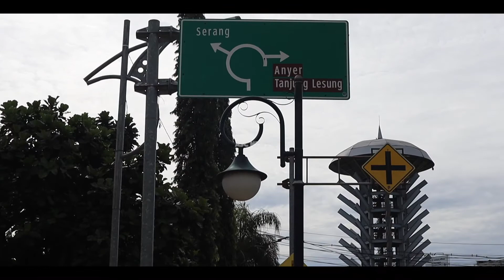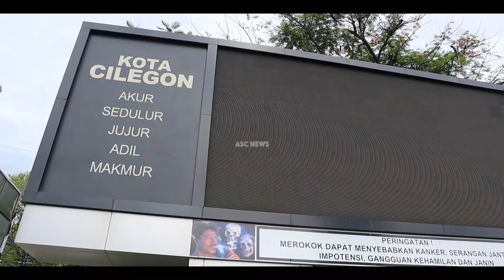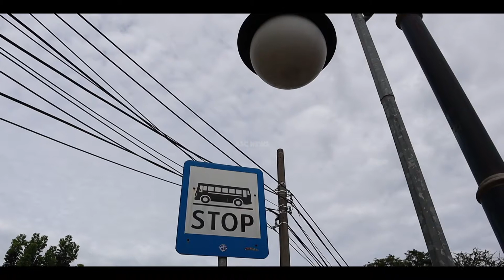LANDMARK CILEGON : Design Arsitektur Bangunan punya Arti dan Filosofi yang Unik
Alamat :
Jl. SA. Tirtayasa No.3, Ramanuju, Kec. Purwakarta, Kota Cilegon, Banten 42431

Desain Landmark Kota Cilegon merupakan Hasil Karya Cipta Wira Niaga Sejahtera sebagai Juara Kedua Desain Landmark Kota Cilegon yang pada waktu itu diadakan sayembara desain landmark Kota Cilegon oleh Pemerintah Kota Cilegon.

Arti/Filosofi Landmark Kota Cilegon

Bentuk dasar Monumen Lingkaran yang membentuk Roda/Putaran Mesin
Bentuk Roda Lingkaran Berupa Roda/Putaran Mesin sebagai Simbol "Kota Industri"

Jembatan Di Tengah Monumen Merupakan Gambaran Bias Cahaya dari Lampu Mercusuar, Gambaran Menengenai Pembangunan dilaksanakan keseluruh Pelosok
Puncak Monumen/Mahkota berbentuk mercusuar dengan atap kubah
Bentuk ini sebagai Simbol "Kota Pelabuhan" dengan adanya Bentuk Kubah Membantu memberikan Nuansa Islami

Tiang Monumen Merupakan Bentuk Batang Pohon yang terdiri dari Rangkaian bahan Baja IWF, Simbol dari "Kota Baja"
Setiap Batang Baja Mempunyai 6 Buah Cabang, Ini merupakan lambang dari 6 Misi yang diemban Kota Cilegon

Dasar Tiang Monumen ditopang oleh 8 Tiang, ini merupakan simbol 8 Kecamatan yang ada di Kota Cilegon

Gunung yang berada dibawah tiang merupakan siluet Gunung Krakatau, Dimana dari Pusat Gunung ini mengalir Air Menuju Kolam, Gambaran dari Potensi yang dimiliki adalah kesejahteraan masyarakat khususnya warga Masyarakat Kota Cilegon

Pembangunan LandmarkPembangunan Landmark diselenggarakan Pada Tahun 2015 yang berlokasi di Simpang Tiga Kota Cilegon.